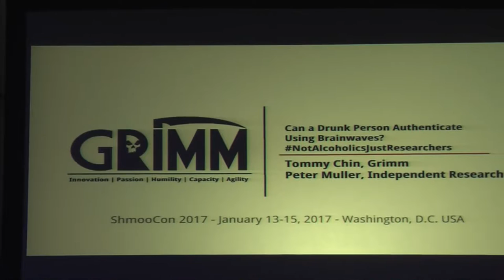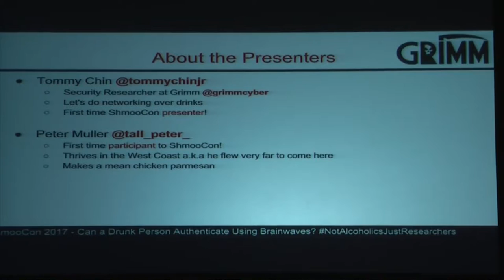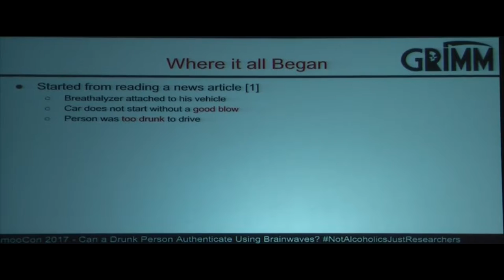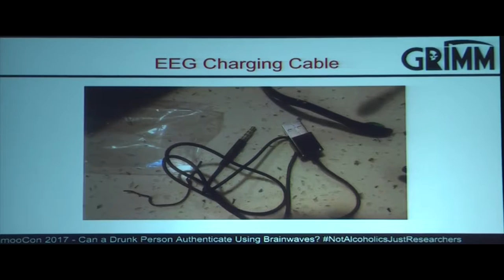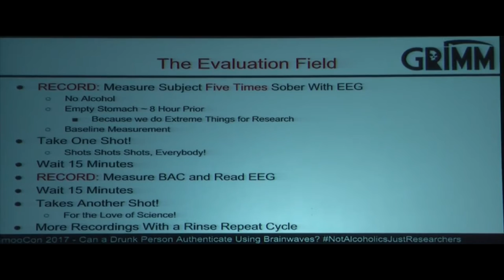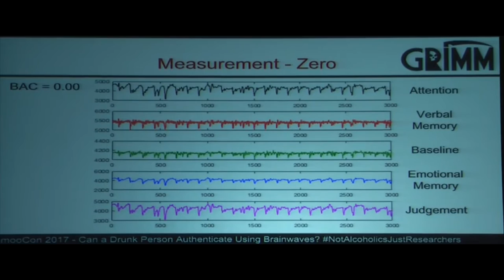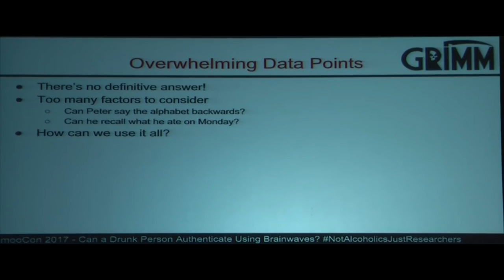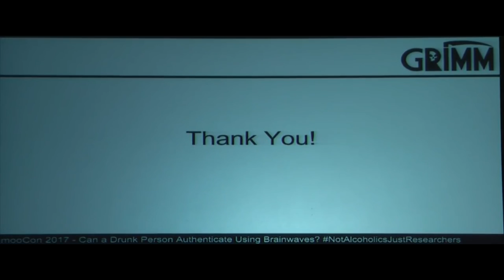Can A Drunk Person Authenticate Using Brain Waves? - Tommy Chin, Peter Muller